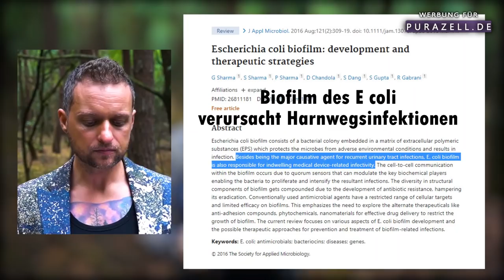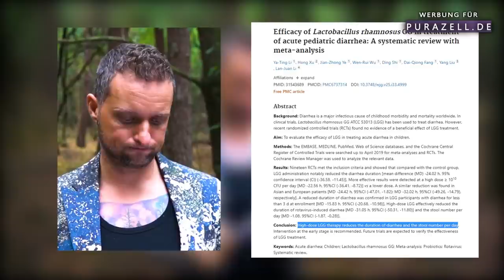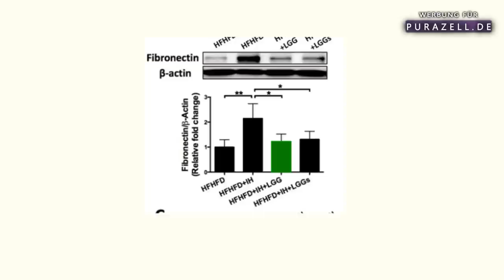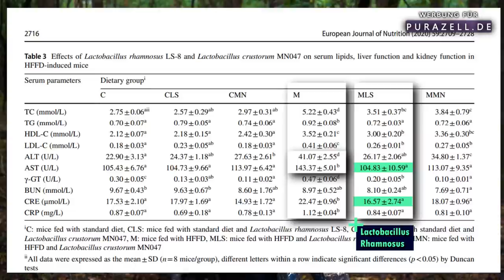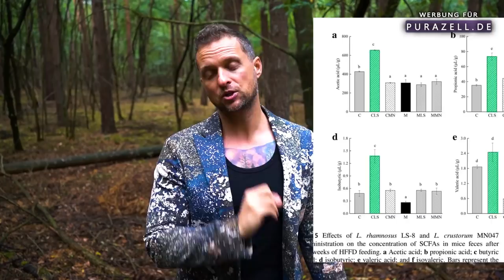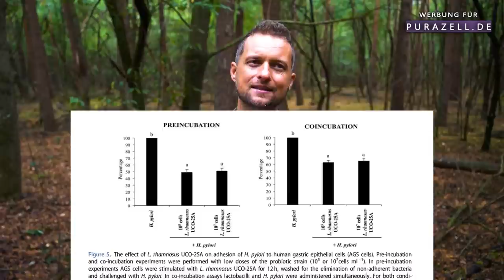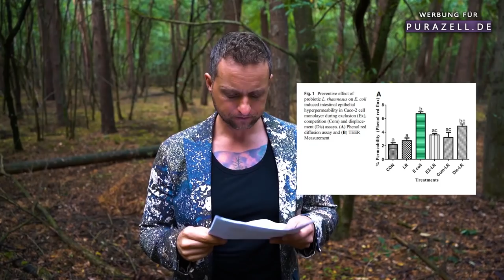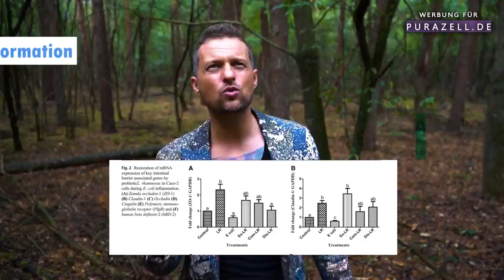Das mächtigste Darmbakterium ist gefunden!